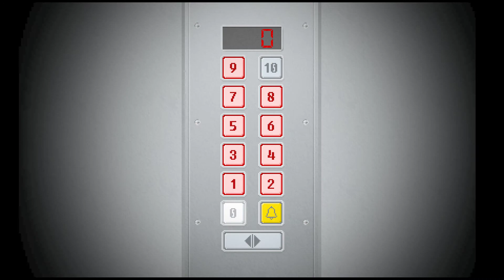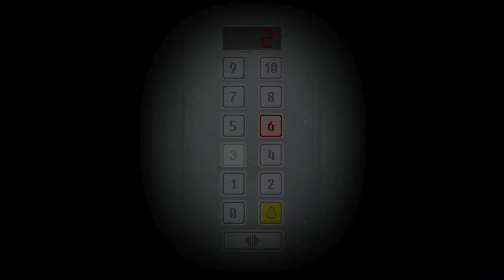Yuppie Psycho (Horror PC Game) - 01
I had played The Count Lucanor before, and I like the game style, and I know they had made other game one day, so I try to play this game made with the same company.
之前有玩過盧卡諾伯爵,覺得還滿特別的還滿喜歡這種風格
後來才知道此公司還有續作這款遊戲,所以也來玩看看這款同公司的作品